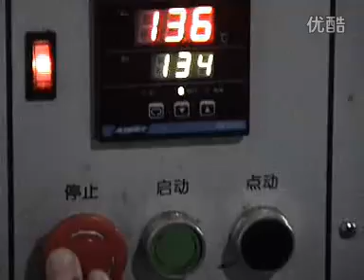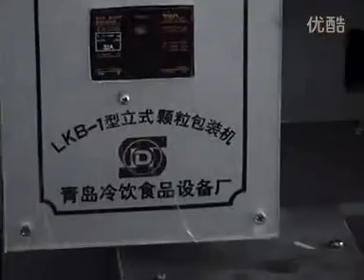LKB 1 vertical packing machine SD